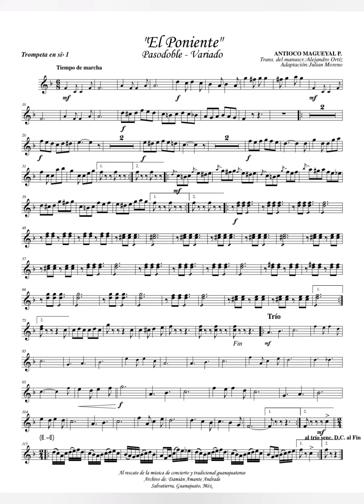"El Poniente" - Pasodoble variado, por el maestro Antíoco Magueyal Paloalto.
Este canal está dedicado a rescatar y difundir la música guanajuatense del siglo XXI.

programas utilizados en los vídeos:

Sibelius y/o Finale music - Noteperformer 3 - Videoguru.